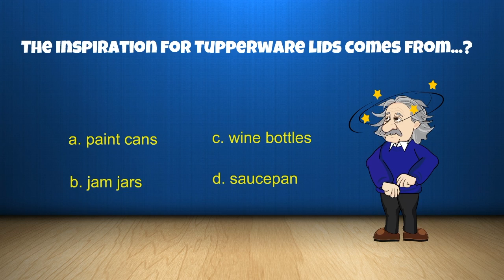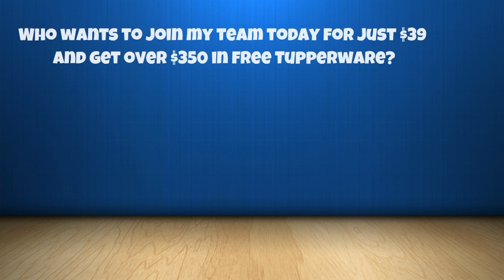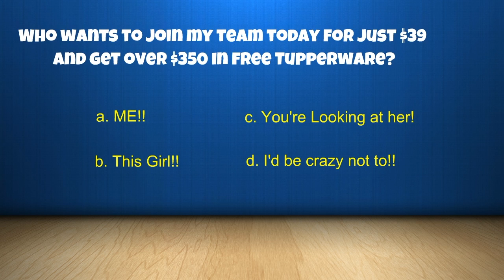Play Tuppertrivia! Call Cynda Sims to schedule your Tupperware Party today!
Tuppertrivia is now being payed on Facebook parties everywhere!  Call Cynda Sims today to set up your party and earn free Tupperware and more.